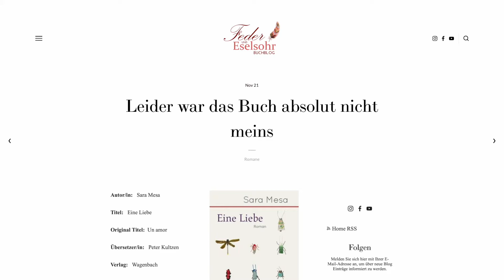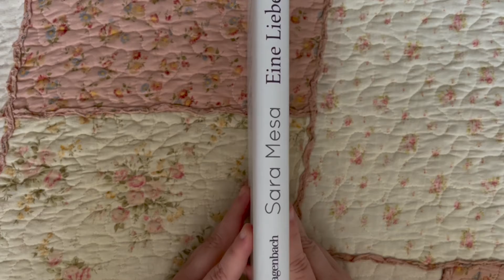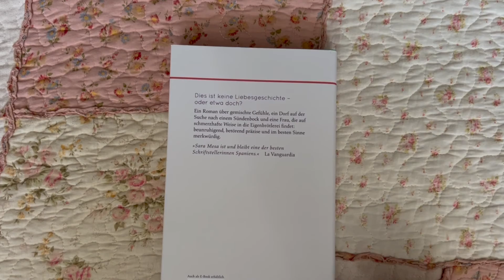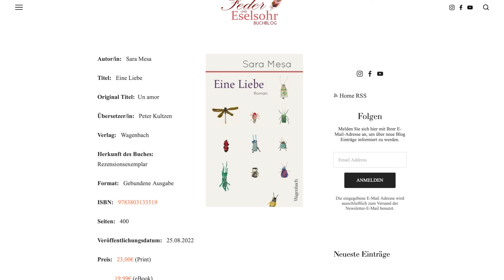Buchbesprechung: Sara Mesa - Eine Liebe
Ich durfte das Buch als Rezensionsexemplar lesen.

Buchinfos:

Autor/in:   Sara Mesa

Titel:   Eine Liebe

Original Titel:  Un amor

Übersetzer/in:   Peter Kultzen

Verlag:   Wagenbach

Herkunft des Buches:   Rezensionsexemplar

Format:   Gebundene Ausgabe

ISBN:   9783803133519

Seiten:   400

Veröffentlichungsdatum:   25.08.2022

   19,99€ (eBook)

Klappentext:

Ist es Flucht? Ausweg oder Neuanfang? Nat kommt nach La Escapa, ein Dorf im spanischen Nirgendwo, und mietet sich dort ein Haus. Was sie an diesen Ort verschlägt, bleibt unklar. Eine alleinlebende junge Frau ist hier selten, und schon bald wird Nat von den Dorfbewohnern neugierig umkreist: einem Althippie, dem Mädchen aus dem Laden, einem alten Ehepaar und einem Mann, der nur »der Deutsche« genannt wird. Der Vermieter ist aufdringlich, kümmert sich aber kaum um den Zustand des Hauses: Es regnet durchs Dach, überall ist Ungeziefer. Nat ist mit dem Land-leben überfordert, fühlt sich beobachtet und doch allein – bis eines Tages »der Deutsche« vor ihrer Tür steht. Er bietet ihr an, das Dach zu reparieren, verlangt aber eine unerwartete Gegenleistung: Für Nat ist es der Auftakt einer Obsession mit dem rätselhaften unbehausten Mann. Im Dorf hingegen gerät sie zusehends in die Rolle der gefährdeten Außenseiterin.